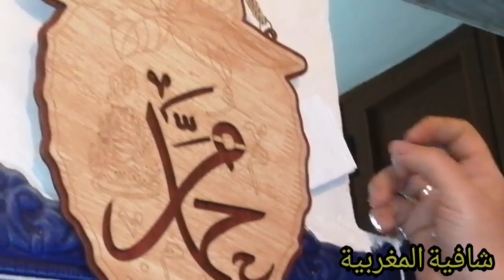حرز لتحصين البيت من كل أذى و من الرشان و السحر و حسد الجيران و عين العائنين، و جلب الرزق والخطاب